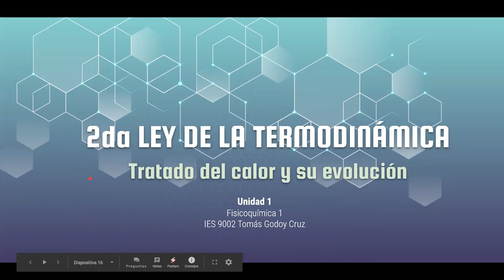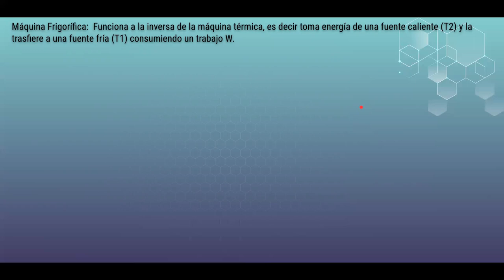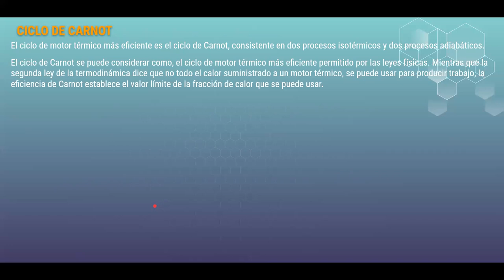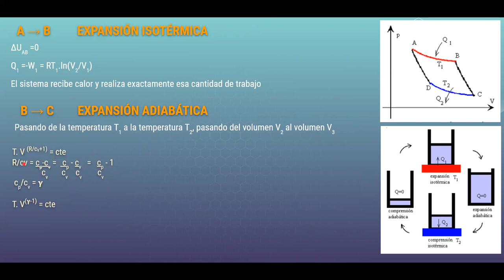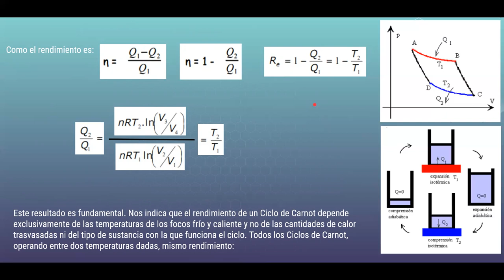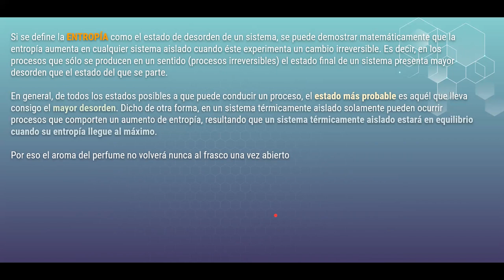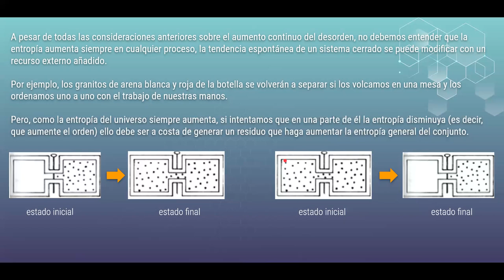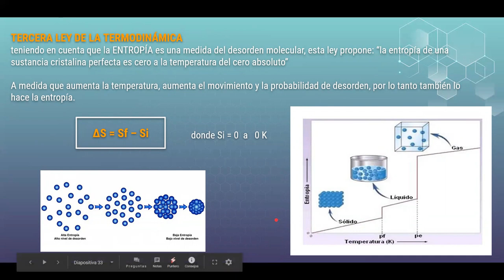U2 Parte 2 Leyes de la Termodinámica 2da Ley Ciclo de carnot y 3ra Ley